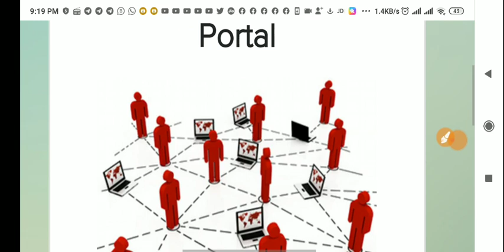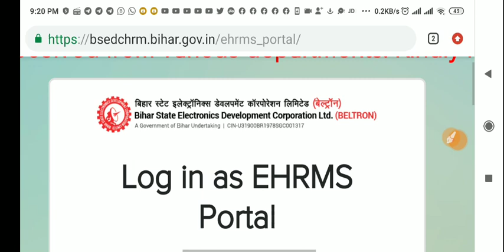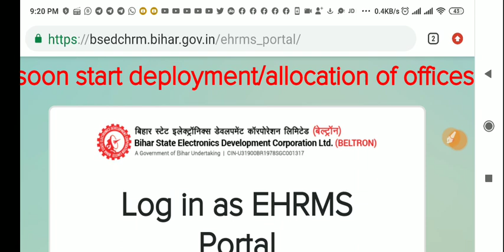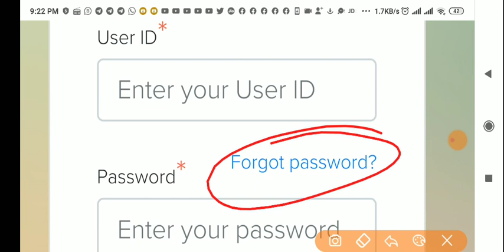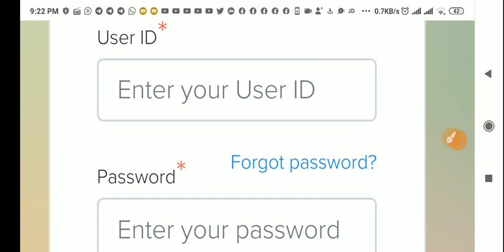Beltron Big Breaking Update| Joining Update News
आज के इस वीडियो में हमने आपको बताया है कि बेल्टोन ने अपनी website में कुछ अपडेट किया है जिसमें उसने इस प्रकार से अपडेट किया है कि जो Fogot Password का ऑप्शन नहीं था अब वह ऑप्शन दिखाई देने लगा है और जिन साथियों का लॉगिन करने में पासवर्ड के कारण दिक्कत आती थी अब उसे साइट के द्वारा दूर कर दिया गया इसी के साथ भी जानकारी दी है कि वह बहुत जल्द सभी अभ्यर्थियों की जॉइनिंग कराएगा.
beltron update
beltron joining
beltron news
beltron joining update
beltron update news
beltron latest news
beltron update today
beltron upcoming vacancy
beltron all shift question paper
beltron update 2020
beltron undeployed candidate kyc
beltron bihar
beltron bhawan patna
beltron beltron
beltron book
beltron bihar patna
beltron bharti
beltron bahali
beltron bihar sarkar
beltron company
beltron company kya hai
beltron class
beltron course
beltron cbt exam question paper
beltron current news
beltron case
beltron deo
beltron deo joining
beltron deo salary 2020
beltron exam
beltron exam questions
beltron exam syllabus
beltron exam date 2019
beltron exam kya hota hai
beltron exam questions 2020
beltron eligibility
beltron exam questions 2019
beltron e kyc
beltron form
beltron form kaise bhare
beltron full form in hindi
beltron kyc form online
beltron ka form kab aayega 2020
first exam beltron
first exam beltron live class
beltron gk
helping gaurav beltron
stack guruji beltron
beltron is government or private
beltron whatsapp group
gh beltron
gabriel beltran
gaming house bigetron
beltron hindi typing font
beltron helpline number
what is beltron in hindi
beltron sarkari hai ya private
how to beltron kyc
beltron kyc kya h
beltron it boy
beltron interview questions
beltron in hindi
beltron it boy salary
beltron iphone case review
beltron vacancy in bihar 2020
beltron kyc id password
beltron job
beltron joining letter
beltron job vacancy 2020
beltron job kya hota hai
beltron joining kab hoga
beltron joining new update
beltron kyc
beltron ka joining kab hoga
beltron kyc login
beltron ki taiyari kaise kare
beltron kya hota hai
beltron kyc update
beltron ka new update
beltron latest update
beltron login
beltron latest
beltron latest vacancy
beltron live classes
beltron live cities
beltron login problem
beltron me registration kaise kare
beltron me registration kaise kare 2020
beltron merit list 2020
beltron me typing test kaise hota hai